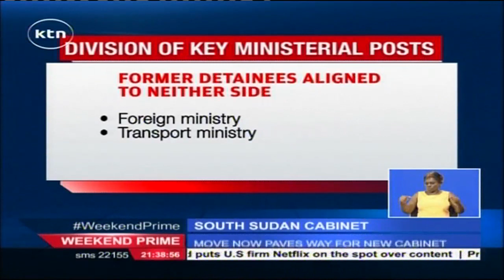Warring parties in South Sudan come to consensus on various ministerial posts in a new cabinet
The warring parties in South Sudan have finally come to a consensus on various ministerial posts in a new cabinet. This marks a huge step in the formation of a joint transitional government where all parties will have a stake. Also in a move to boost reconciliation among the southern Sudanese people, president Salva Kiir has apologized to his citizens for the two year long civil war.